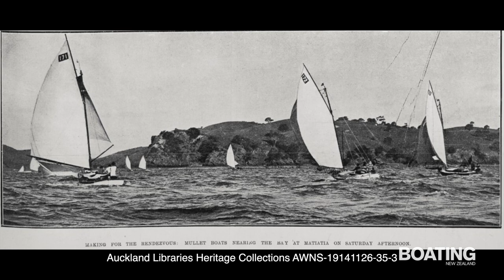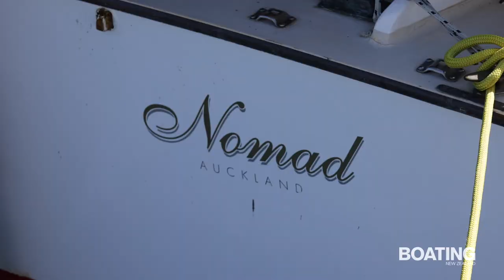100th Lipton Cup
The Lipton Cup is NewZealand’s oldest yachting trophy competed for by the same class – the 22ft L-Class yachts commonly known as ‘mullet boats’. Fittingly, some of the vessels racing on Auckland’s Waitemata Harbour today are themselves over 100 years old – and surprisingly competitive.